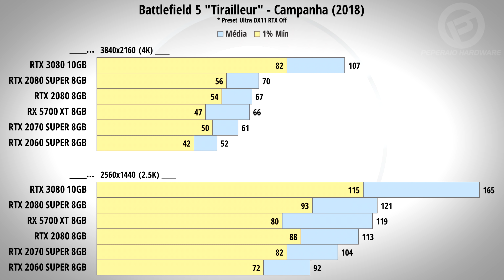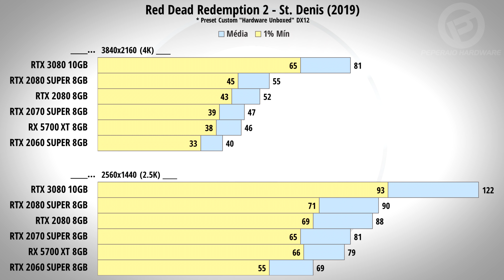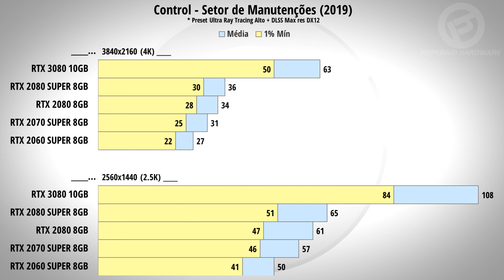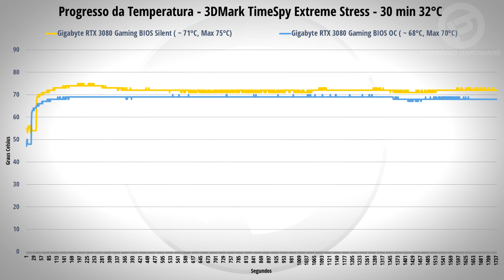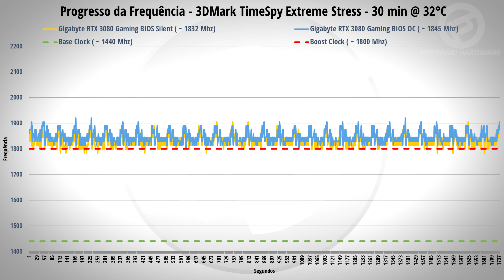Review Gigabyte RTX 3080 Gaming OC 10GB – Novo patamar de DESEMPENHO, baixas temperaturas...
Um novo patamar de desempenho em meio a um "lançamento" conturbado.

00:00 - Introdução
01:42 - Resumo da placa
03:06 - Construção interna
05:15 - Desempenho da placa
08:13 - Temperatura, Frequência e Ruído
09:33 - Conclusão